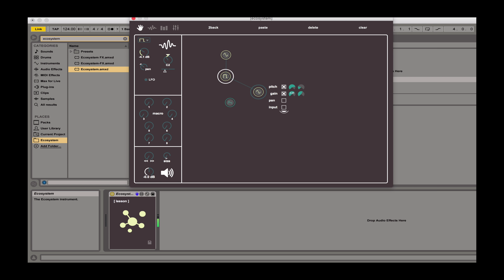Ecosystem - Kick Drum Synthesis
A Few Oscillators. Ecosystem can generate some powerful, warm, and deep bass sounds. There’s even a built in Sampler to load or record and loop.